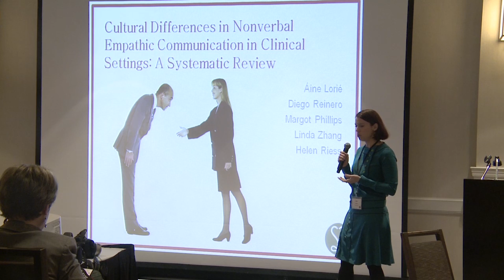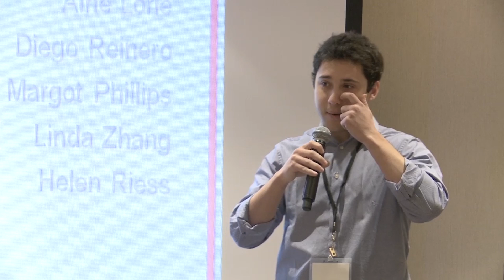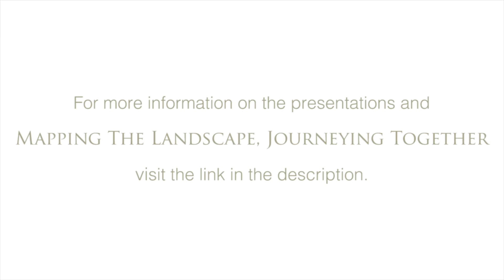Cultural Differences In Nonverbal Empathetic Communication In Clinical Settings: A Systematic Review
Áine Lorié, PhD and Diego Reinero, BS present their literature review at the 2015 Mapping the Landscape, Journeying Together Symposium of the Arnold P. Gold Foundation Research Institute.